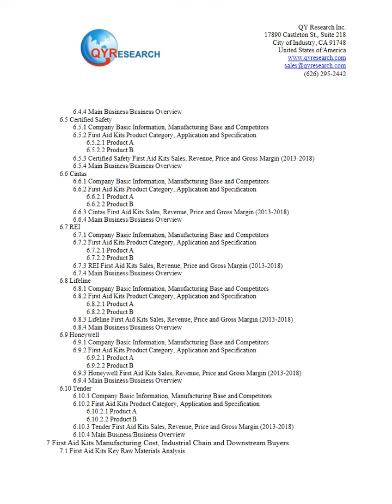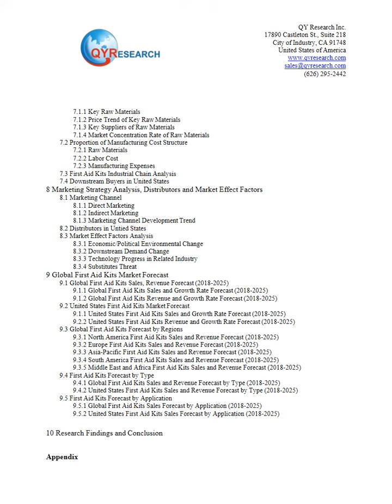QYResearch - First Aid Kits Report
The global production of First Aid Kits is 26500 units in 2017 and is expected to reach 31000 units by the end of 2020 and the revenue is going to reach 583 Million USD. Currently, US, EU and China is the main market of first aid kits, and the market size of China is growing fast in recent year.